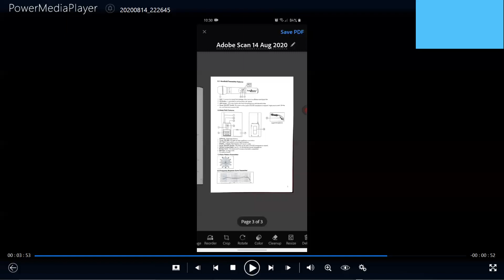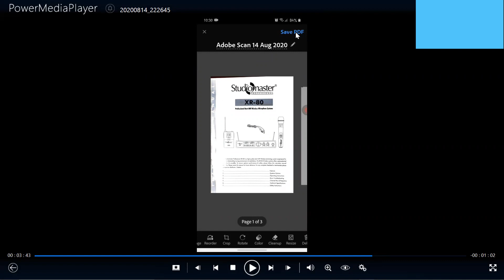How to add your name to pdf file in adobe scanner